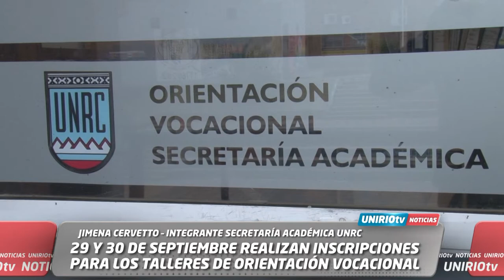29 Y 30 DE SEPTIEMBRE REALIZAN INSCRIPCIONES PARA LOS TALLERES DE ORIENTACIÓN VOCACIONAL - CERVETTO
JIMENA CERVETTO – INTEGRANTE SECRETARÍA ACADÉMICA UNRC